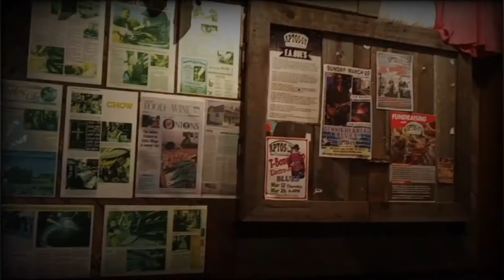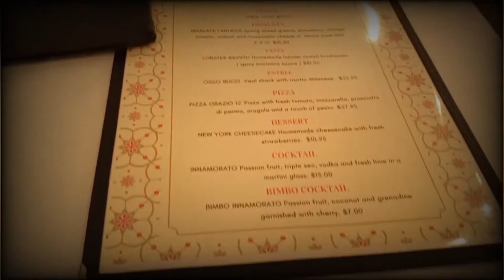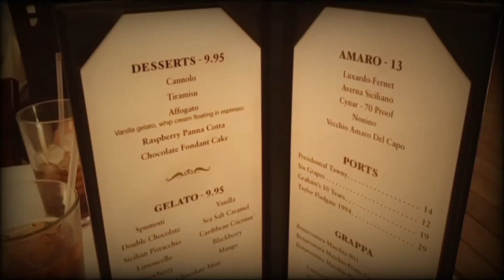MY AMERICAN DREAM VLOG 5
I WILL,

1. MOVE TO AN UNKNOWN LOCATION
2. CANT USE MY BUSINESSES, OR ANY INFLUENCES FROM MY OTHER BUSINESSES
3. ONLY $1,000.00 IN MY POCKET, A CELL PHONE, a Car AND 1 OUTFIT
4. NO ACCESS TO MY ACCOUNTS OR CREDIT CARDS
5. CANT USE MY DEGREES
6. UNABLE TO USE MY CREDIT SCORE
7. NO PLACE TO SLEEP
8. NO HANDOUTS

All I will have is my balls and my belief that the AMERICAN DREAM is alive and well!

WILL I BE ABLE TO BUILD A NET WORTH OF A MILLION DOLLAR'S FROM SCRATCH IN ONE YEAR? OR WILL I FALL ON MY FACE?